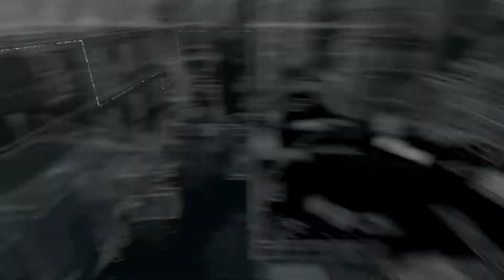Watch Dogs(REALISTIC MODE)Part 2, Middle Missions Of Act 1 (Xbox One)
00:08:20 AND 00:23:58 FOR THE START OF TWO OF THE MAIN ACTION SEGMENTS

Once again these videos are distilled down to the core gameplay. I stripped out any cutscenes and most of the non action parts. Just some highlights and main mission segments.

A few useful things I remembered from playing through the game twice prior on PS4. Get the grenade launcher as soon as possible from the weapon store. Its 4000 bucks so it wont take long to afford.

In the skill tree disabling helicopters is a VERY useful hack for escaping the most difficult thing in the game, the police. The main tactic I use for escaping police or gangs is getting to the nearest body of water and swimming. Make sure to disable the helicopter or it can shoot you dead in the water. Swim under a bridge and you can lose it that way too. Hijacking a boat can also work. The main thing to remember is to get to the fuckin water and haul ass. If you go far enough in any direction you will usually hit the water. Disabling helicopters works great with the water method.

Also unlock the steam pipe hack. That will be very useful in gang pursuits and with police while escaping to the water, or for missions where you have to kill gang members in cars.

Ill add some more advice as it comes back to me. Its been a while. The videos will show whatever I forget to mention.